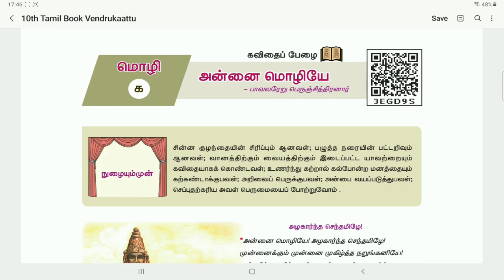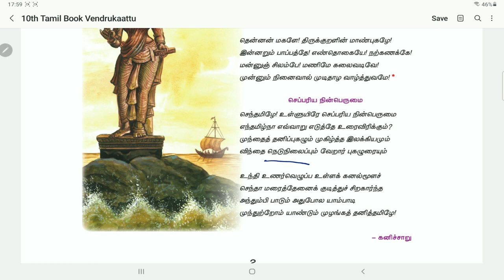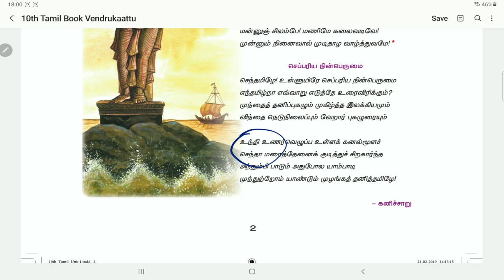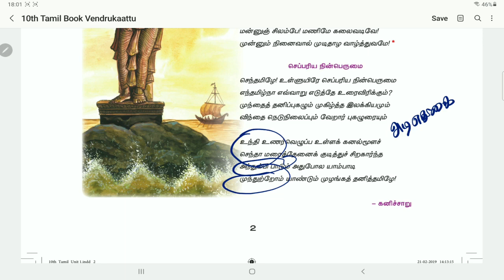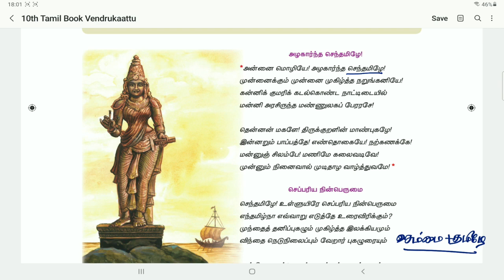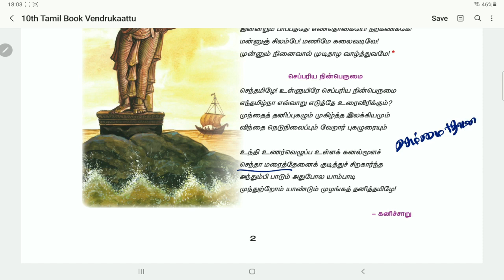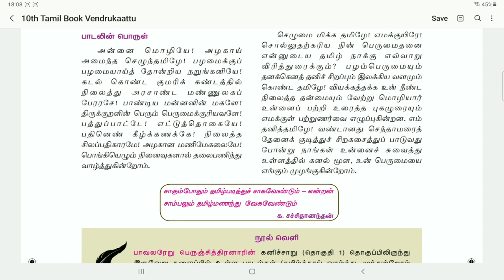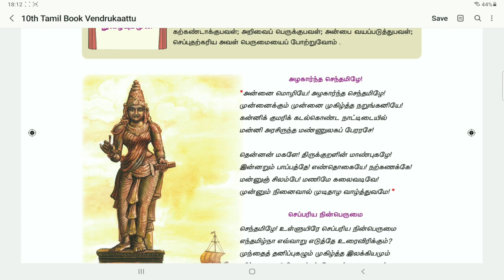10th Tamil | Annaimozhiye | அன்னை மொழியே | விரிவான விளக்கம் | Samacheer Solution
10th Tamil | Annaimozhiye Poem | அன்னை மொழியே | Samacheer Solution